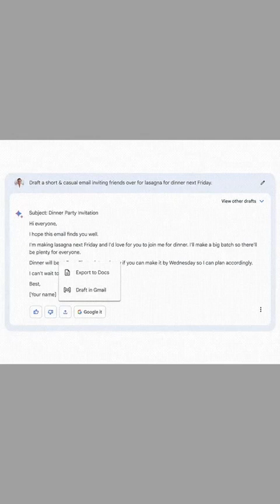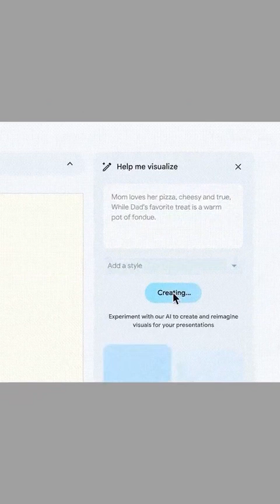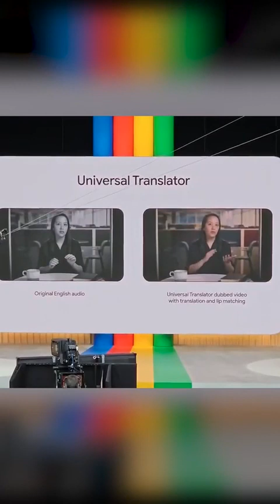Así es Bard, la nueva IA de Google que supera a ChatGPT